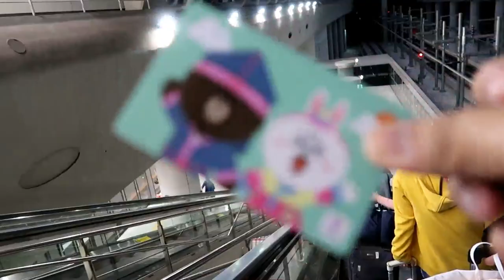SOUTH KOREA TRAVEL TIPS FOR FIRST TIMERS | WATCH BEFORE YOU GO | I AM THE GIRL WHO TRAVELS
Hi everyone! It's been a year, since my first trip to Korea, so I thought about FINALLY filming and uploading these Korea travel tips that are essential for those who will be having their trip there for the first time. :)

KOREA

(HONG KONG)

JAPAN

(OSAKA)

(TOKYO)

Disneyland/Disneysea